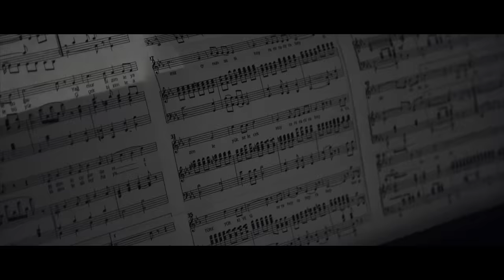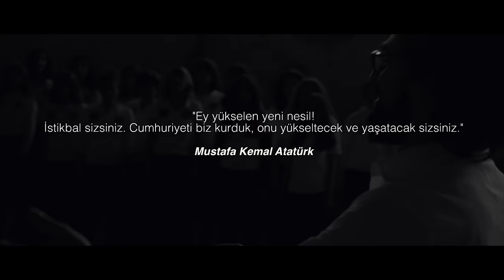"Biz Atatürk Gençleriyiz" (Muammer Sun) | MAGMA Filarmoni Korosu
Çok değerli Muammer Sun Hocamızın anısına.. 🌿

MAGMA Filarmoni Korosu
Şef: Masis Aram Gozbek
Piyano: Efe Eren Kocabıyık

Video: Altuğ Tezel

Spotify'da dinleyin! 💫

Genel Sanat Yönetmeni:
Masis Aram Gözbek

Yardımcı Şef:
Mert Can Dursun

Genel Koordinatör:
Gülüm İmrat

İK Koordinatörü:
Ekremcan Bakır

Halkla İlişkiler Koordinatörü:
Işıl Yücel

Ses Eğitmeni:
Yeşim Arslan